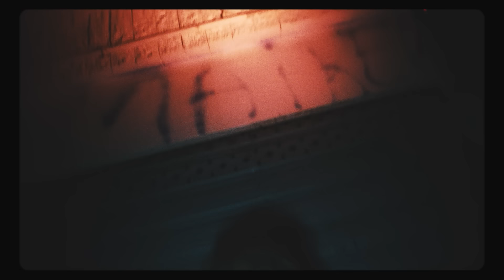Patrycja Markowska i Grzegorz Markowski feat. Sound’n’Grace - Na szczycie (Official video)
Teledysk zapowiadający wspólną płytę Patrycji Markowskiej i Grzegorza Markowskiego. Premiera albumu już w styczniu!

Ustaw utwór "Na szczycie" jako sygnał oczekiwania na połączenie!

Wyślij AG455 na numer 80833 (0 zł)

Muzyka: Piotr „Rubens" Rubik i Maciej Wasio
Słowa: Maciej Wasio

Patrycja Markowska - wokal
Grzegorz Markowski - wokal
Sound'n'Grace - wokale

Piotr "Rubens" Rubik - gitary i bas
Radosław Owczarz - perkusja

Realizacja nagrania: Maciej Wasio, Patryk Tylza

Nagrań dokonano w Nebula Studio - Maciej Karbowski oraz w Black Kiss Records - Arkadiusz Kopera w Warszawie

Produkcja muzyczna: Piotr „Rubens" Rubik, Maciej Wasio
Dyrektor artystyczny: Dariusz Kozakiewicz
Mix i mastering: Marcin Bors

Producent: Perfect Management Agnieszka Jaworska

Wydawca i dystrybutor: Wydawnictwo Agora

Video: Aleksander Wilk & Dawid Schindler

🎵Dystrybucja cyfrowa muzyki? Skontaktuj się z nami!